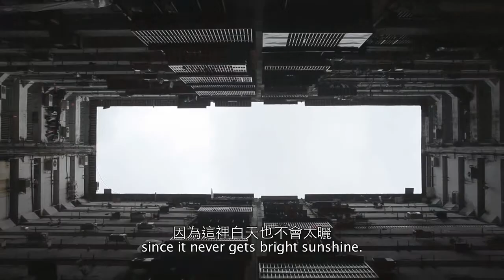Hill of Ilha Verde 青洲山上 (2014) Official Hong Kong Trailer HD 1080 Hk Neo Reviews Macau